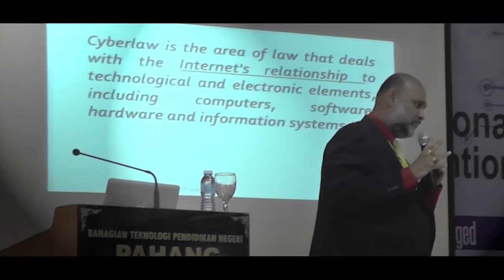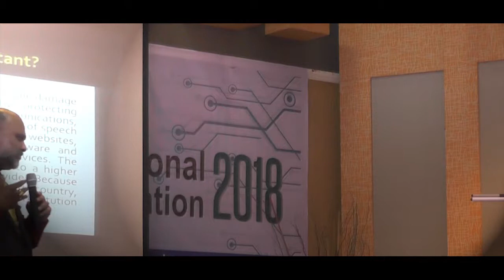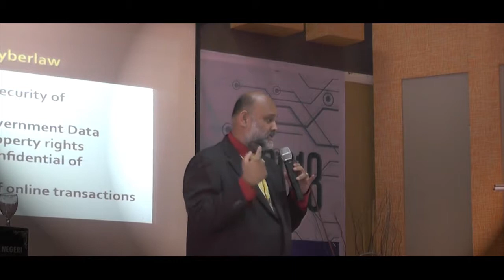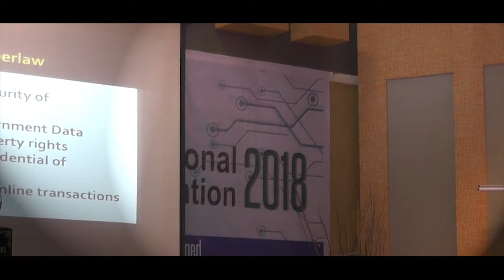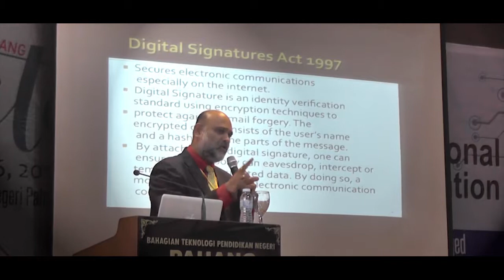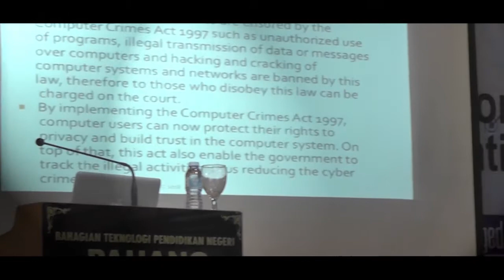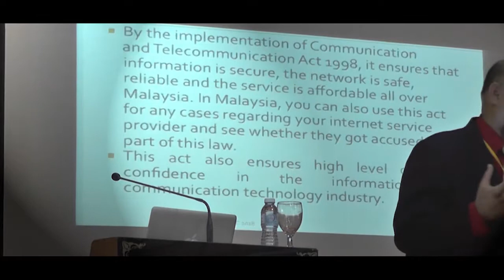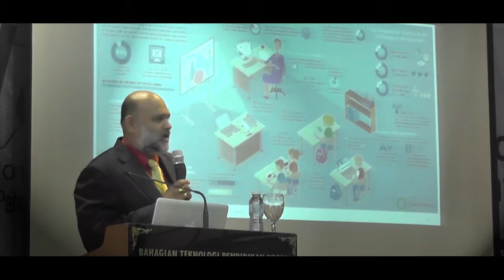BTPN Pahang 2018 | IMETC Kuantan, Pahang 2018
(En. Sarvana Prelatha) : 12th International Malaysian Educational Technology Convention (IMETC) 2018 telah diadakan di BTPN Pahang dari 24 - 26 September 2018.

Terbitan : Bahagian Teknologi Pendidikan Negeri Pahang